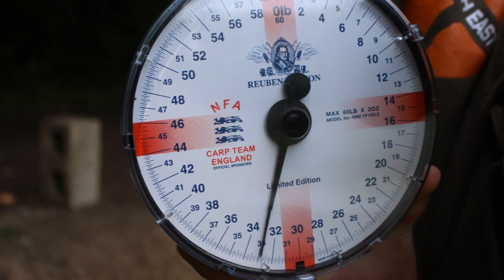Carp fishing 2016 Newbridge lakes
In preparation for the Northern Carp cup qualifier in July myself and Ben visit Newbridge lakes in Burstwick a small 7 acre venue near Hull. A venue I frequently visit because of the large number of ghost carp it holds.